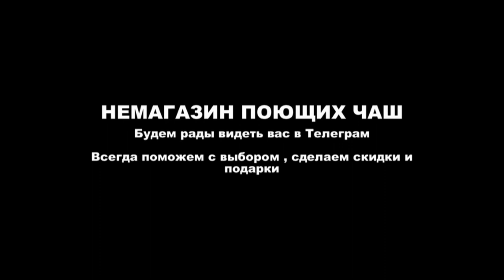БИХАРСКИЕ ЧАШИ 18 CM SEVEN METALLS